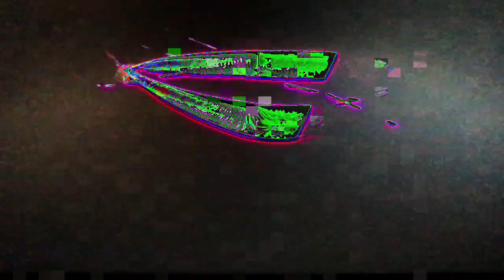[EPILEPSY WARNING] Movie 23 02 23 02h13m23s *Photosensitivity Warning*